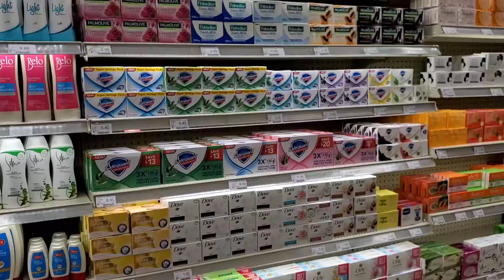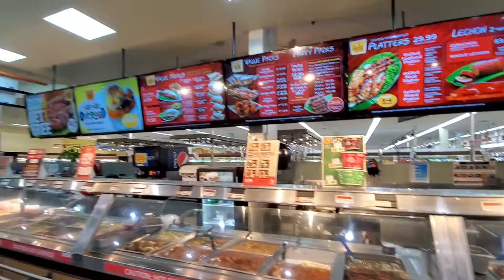Tara bili tayo isda favorite ng mga anak ko isda talaga..